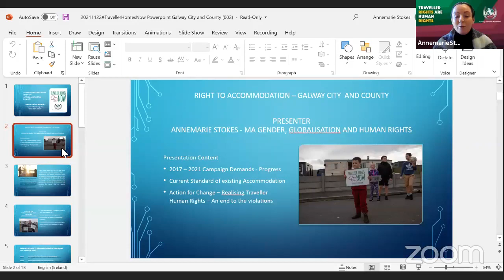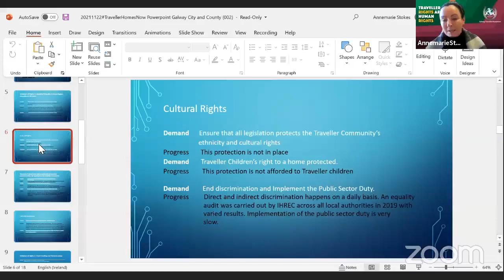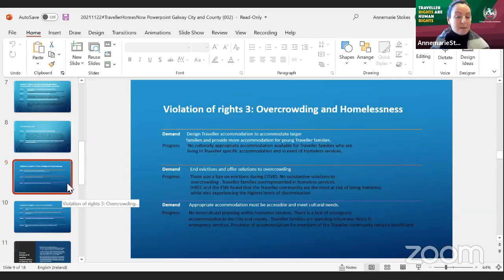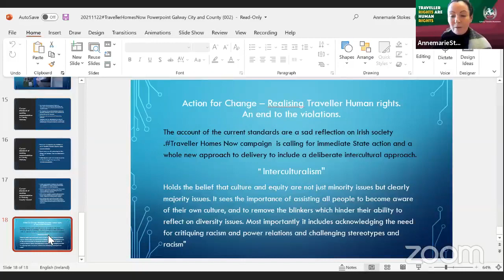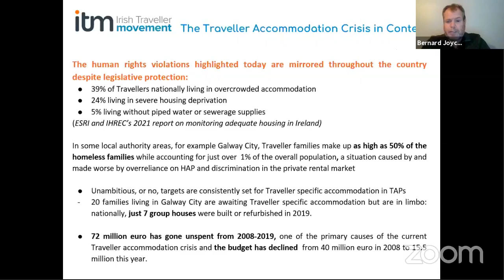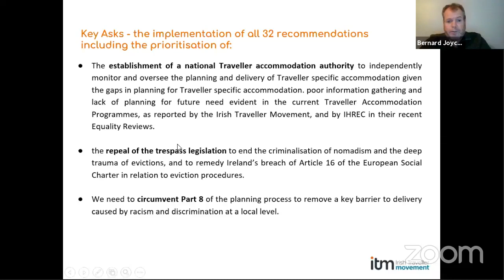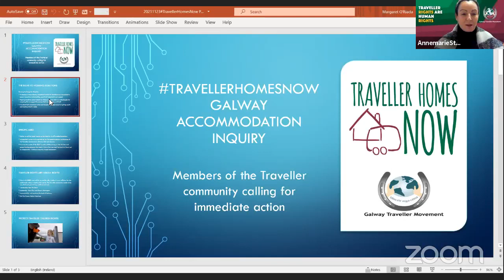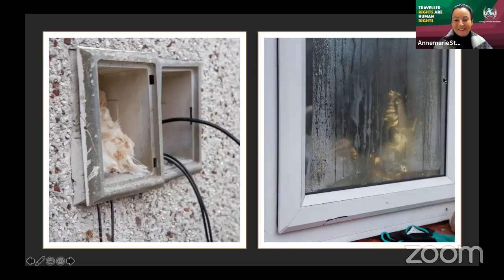Build Homes, Build Health, Build Hope (November 2021)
TravellerHomesNow : 4 years on